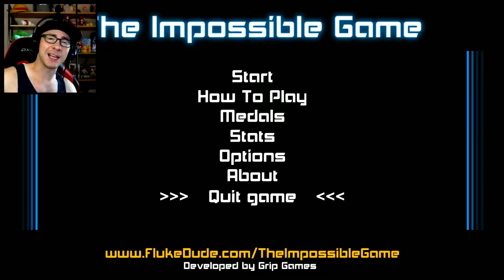After playing Geometry Dash for 4 YEARS, is The Impossible Game still hard?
I haven't played The Impossible Game since the first year of my YouTube channel back in 2013, and so I decided to go back and see if it's still challenging. I've been playing Geometry Dash now for over 4 years so let's see how easy it is in comparison!